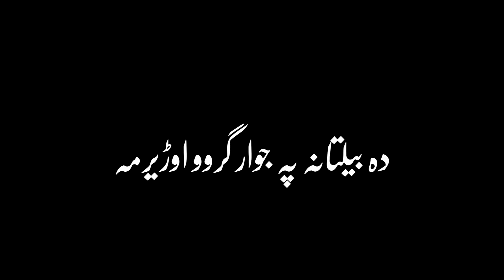Abdul wahab tappy ||black Screen Status ||black Screen WhatsApp Status ||Pashto poetry Status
abdul wahab